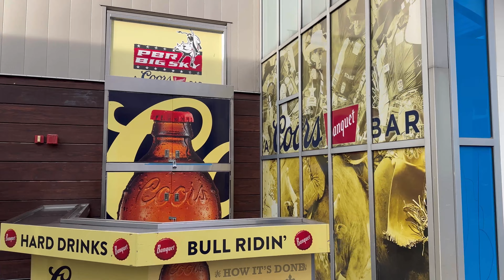Downtown KCMO Walking Tour: Kauffman Center for the Performing Arts (Outside) and KC Live!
Double feature walking tour of “Kauffman Center for the Performing Arts” (outside) and “KC Live!” in the Kansas City Power & Light District in Downtown KCMO!
For more info on Kauffman Center of the Performing Arts and their featured events visit kauffmancenter.org

For more info on KC Live! and their upcoming events

Music credits 🎵-
DJ: DJROBJMIX (That’s me)
Song credits/thanks to: Music_Unlimited from Pixabay, SoulProdMusic from Pixabay, Grand_Project from Pixabay, Stock_Studio from Pixabay, PaulYudin from Pixabay and EvgenyBardyuzha from Pixabay👍.